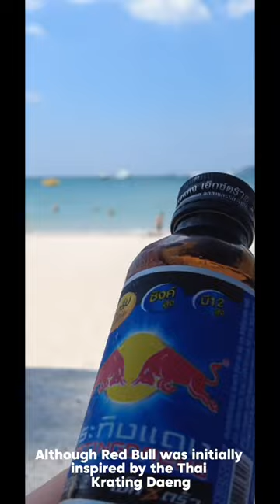Redbull origins is Thai 🇹🇭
The history of Red Bull in Thailand dates back to the 1970s. Dietrich Mateschitz, an Austrian businessman, discovered energy drinks while in Thailand and saw their market potential. He partnered with Chaleo Yoovidhya, a Thai businessman who was already selling an energy drink called “Krating Daeng,” which means “Red Bull” in Thai.